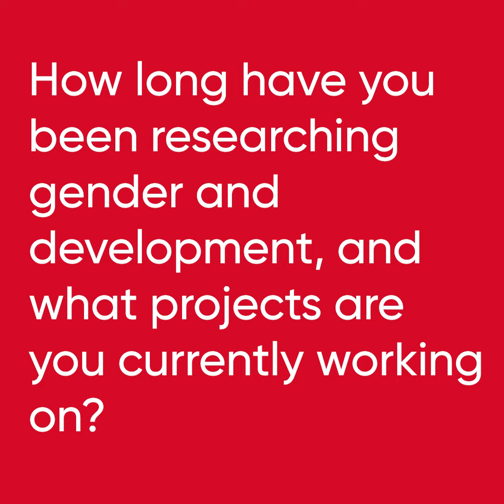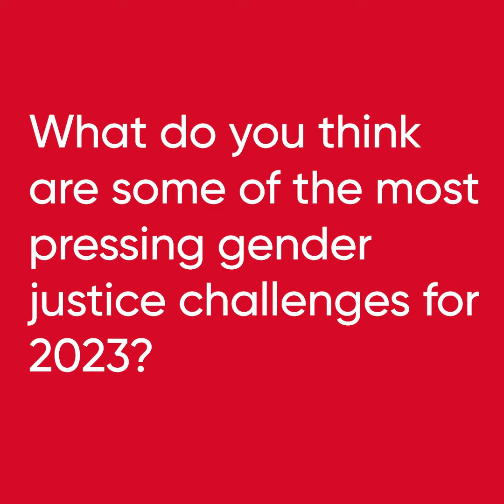Meet the researchers – Priya Raghavan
IDS Research Fellow Priya Raghavan talks about her background in researching gender and development, the research projects she’s currently working on, and what she thinks are the most pressing gender justice challenges in the year ahead.